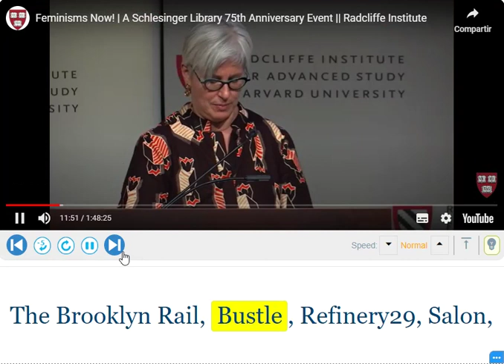Listening Practice | Silent Letters, Bustle (t)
BUSTLE [ buhs-uhl ], / ˈbʌs əl /

verb
1.to move or act with a great show of energy (often followed by about ):
He bustled about cooking breakfast.

2. to abound or teem with something; display an abundance of something (often followed by with ):
The office bustled with people and activity.

noun
1.fullness around or below the waist of a dress, as added by a peplum, bows, ruffles, etc.

2- a pad, cushion, or framework formerly worn under the back of a woman's skirt to expand, support, and display the full cut and drape of a dress.